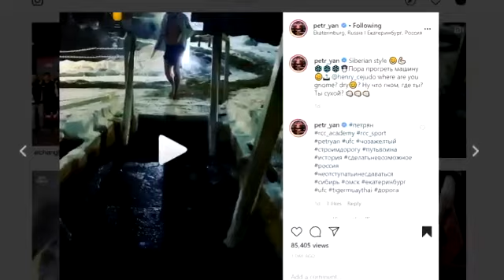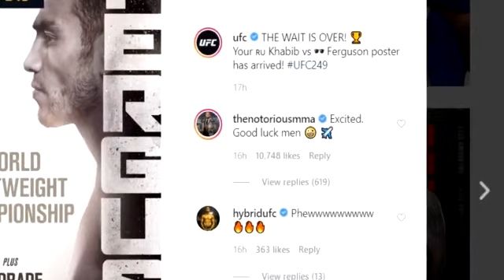КОНОР МАКГРЕГОР ОДАМ БУЛМОҚЧИ! УАЙЛДЕР ВА ФЮРИ ЖАНГИ НЕЧИДА БОШЛАНАДИ?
TELEGRAMDIGI KANALIM:
(барча жанглар👇)